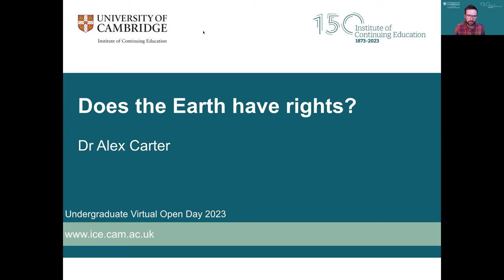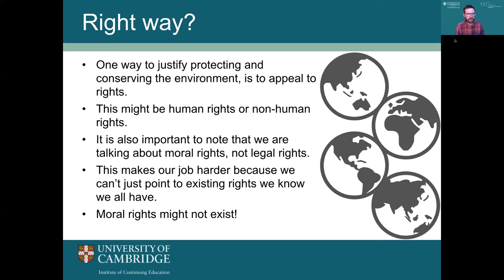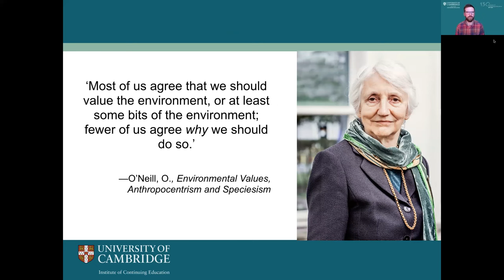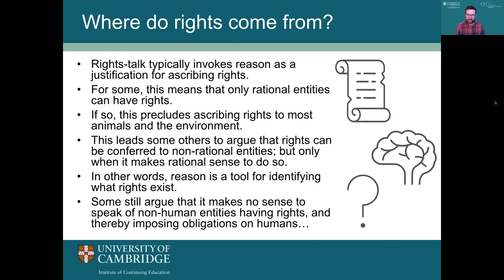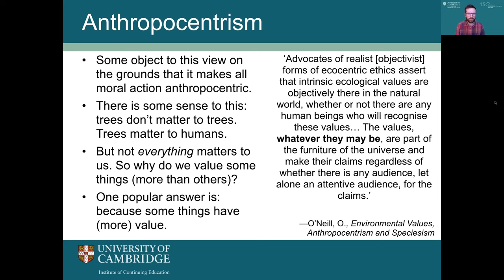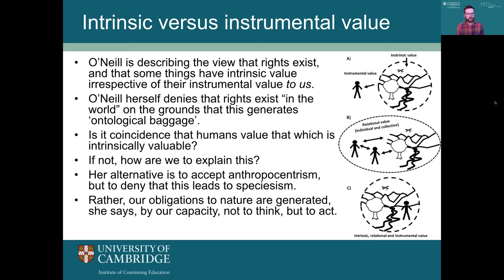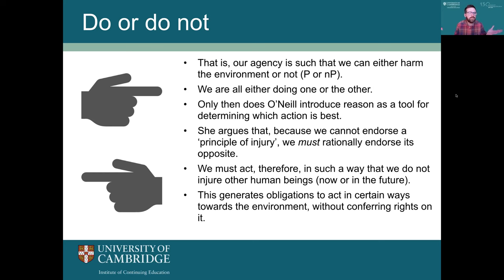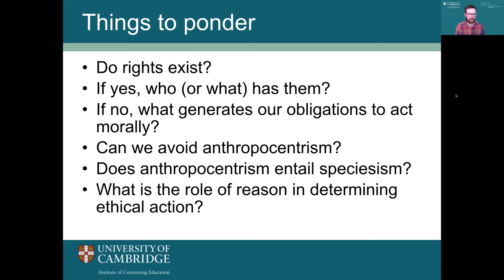Undergraduate Virtual Open Day 2023- Does the Earth have rights?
Does the Earth have rights?

The existence of human rights is not an altogether uncontentious matter in philosophy. But what problems are posed by the possibility of conferring rights on non-human entities, e.g. animals, historic buildings or the planet itself?

In this brief talk, we will consider some of these problems, and consider alternative proposals from contemporary philosophers.